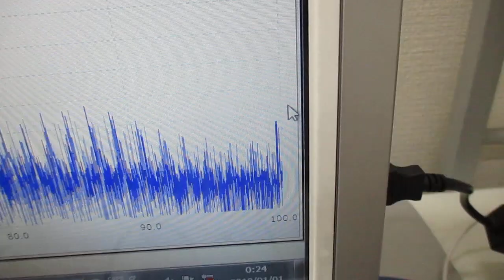非線形共振型超音波発振プローブ（音圧測定解析、発振制御）